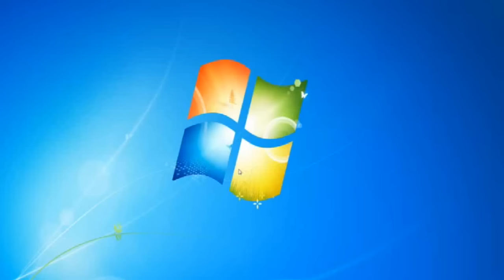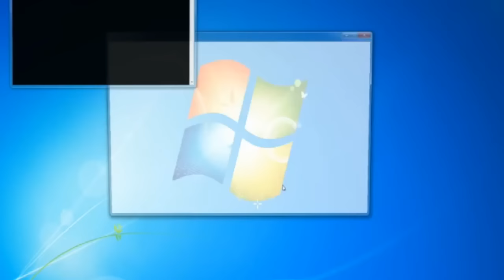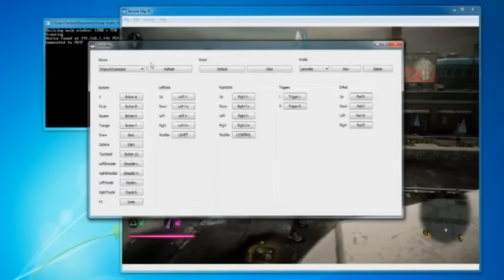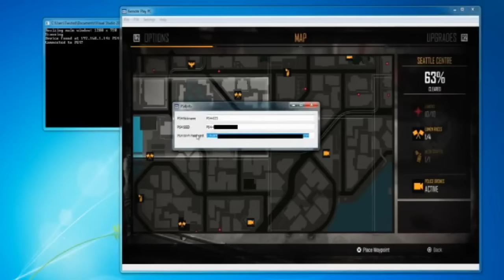LA PS4 SUR PC ! Remote Play PC / EXPLICATION / Christodu69